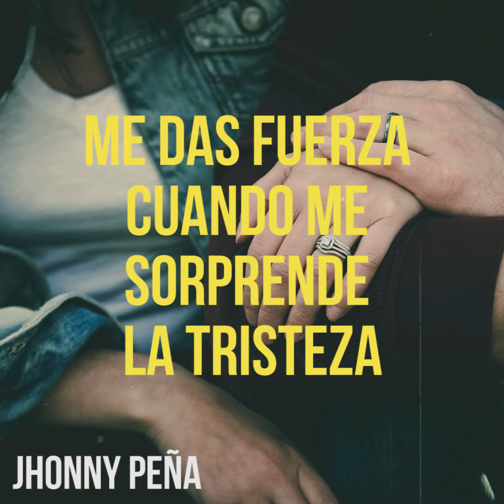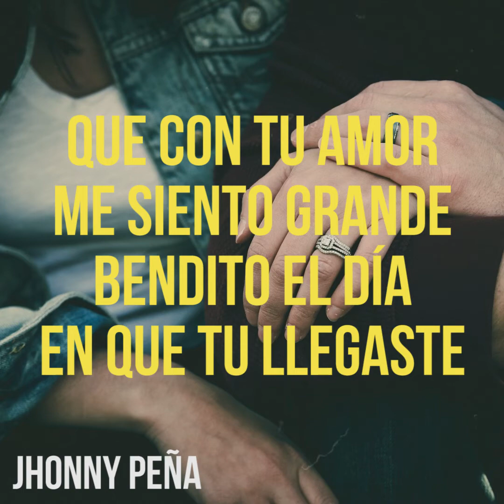Te quiero te amo - Jhonny Peña (Lyric)